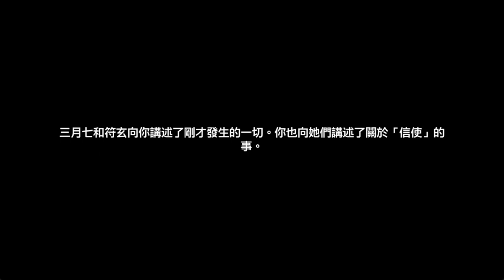同行任務 全面回憶 劇情 三月七失去的記憶 | 崩壞：星穹鐵道